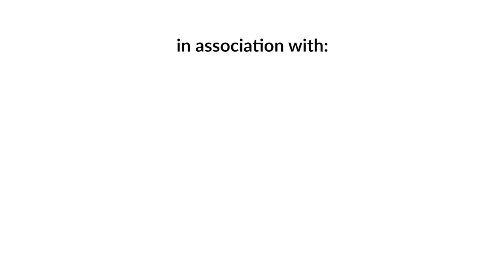Episode 29: Sabin Karki (Beest) | Sushant Pradhan Podcast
Sabin Karki is a talented Dancer, Singer, and Actor widely known and appreciated for his Dance, Funny Clips, and Songs on YouTube. Beest has an amazing personality and a sense of humor. In this Podcast, Sabin and Sushant talk about Dance, Nepali Movie Industry, Sabin's Projects, and much more.